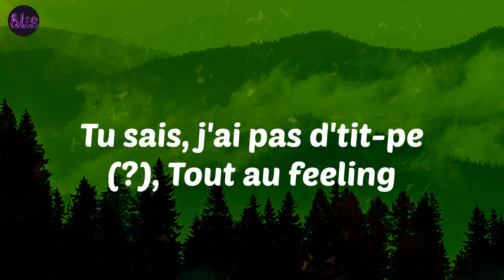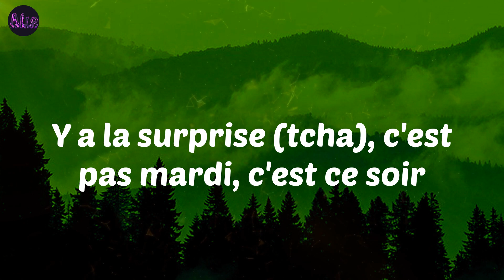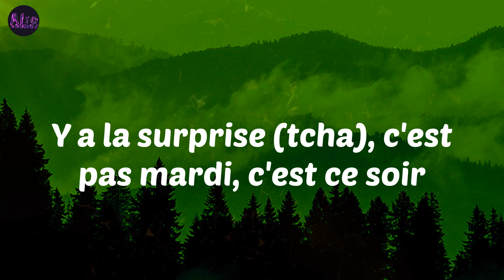La surprise - Afro Tropical - IVANN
IVANN La surprise - Afro Tropical

Lyrics/Paroles:
(Hey, hey, yah, yah)
(Han)
Tête de ma mère, au taf, j'donne tout mon temps
J'suis cerné, en public, toujours élégant
Rebelote, j'me refais sans les gants
Ils savant qu'avec saf, à chaque séance, c'est fort et puis
Y a la surprise (tcha), c'est pas mardi, c'est ce soir
Y a la surprise (tcha-tcha), si j'prends du mati, c'est ce soir
Y a la surprise, c'est pas mardi, c'est ce soir
Y a la surprise, si j'prends du mati, c'est ce soir
Tu sais, j'ai pas d'tit-pe (?), Tout au feeling
À c'qui p', le client (?), Eh-eh, (?), Eh-eh
Koutoukou, mécano a cassé la tchop, il va réparer, eh
Koutoukou, mécano a cassé la tchop, il va tout banquer
Y a la surprise, c'est pas mardi, c'est ce soir (attention)
Y a la surprise, si j'prends du mati, c'est ce soir (tcha-tcha)
Y a la surprise, c'est pas mardi, c'est ce soir (tcha)
Toc-toc à la porte, deux bouteilles de Jack, santé pour moi, ça bouge
Fuck, fuck, pour ma famille, j'fais des surprises, ils ont trop souffert
Assieds-toi, prends des notes, vrai patron, je pilote
Droit au but, je pivote, Dieu merci, j'ai la cote (brr)
Il a vendu la machin, a volé dans le hazi
Il a tout misé au casin', le patron va avoir la surprise
Y a la surprise (okay)
Y a, y a la surprise (yah)
Y a la surprise (yah)
Si j'prends du mati, c'est ce soir (yah, yah, yah)